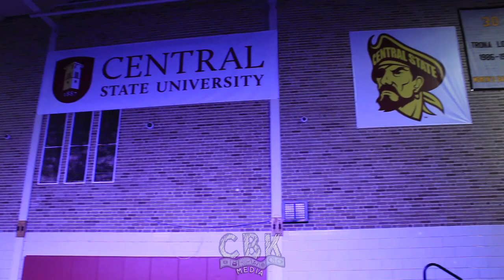Central State University | Spring Fest 23 | Greek Step Show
1st: Iota Phi Theta ( Alpha Mu)

2nd: Tau Beta Sigma (Eta Eta)

3rd: Sigma Gamma Rho (Delta Omega)